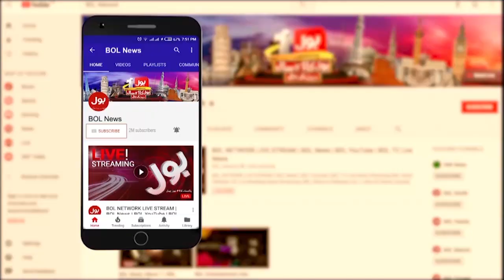Asad Umar Shocking Revelations | Elections Postponed | Breaking News